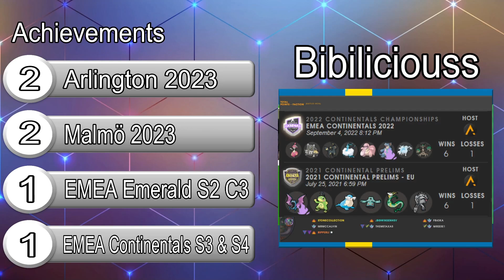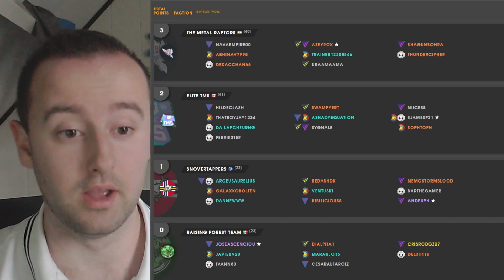The most efficient players in the world.. Bibliciouss vs AShadyEquation!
Had to reupload due to quality